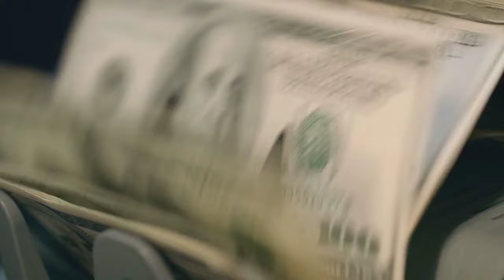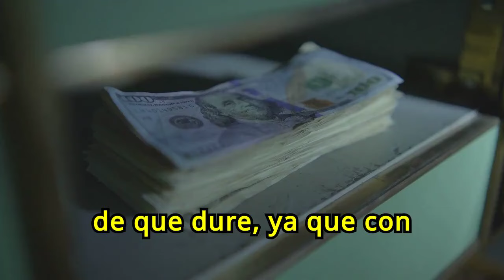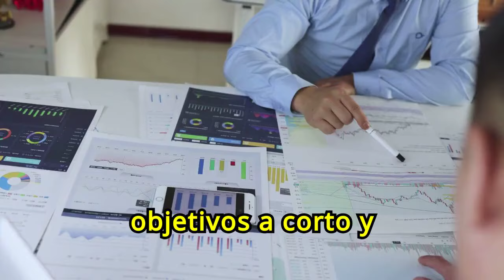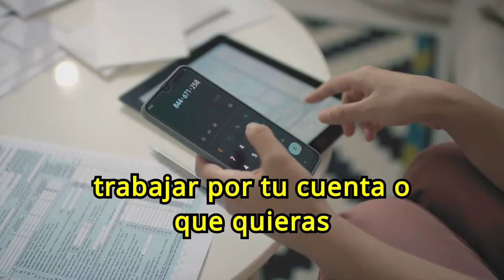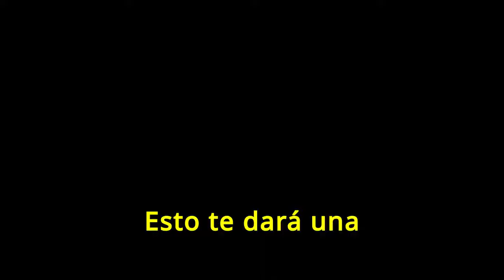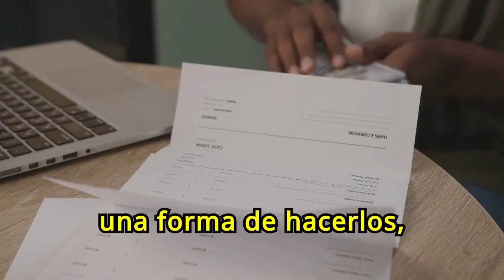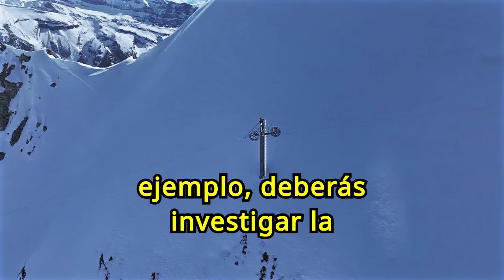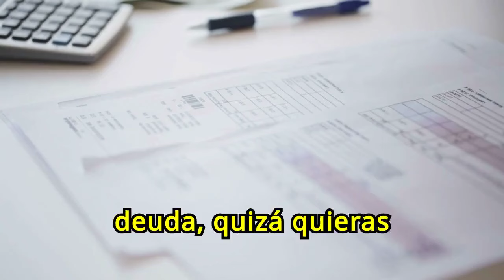Esto es lo PRIMERO que debes saber SOBRE EL DINERO 💲💲😮😮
¿Quieres entender el secreto más importante sobre el dinero? Descubre lo primero que debes saber para gestionar tus finanzas de manera efectiva y comenzar a construir riqueza. Aprende los principios fundamentales que te ayudarán a tomar decisiones inteligentes sobre ahorro, inversión

1)This video has no negative impact on the original works (It would actually be positive for them)
2)This video is also for teaching purposes.
3)It is not transformative in nature.
4)I only used bits and pieces of videos to get the point across where necessary.